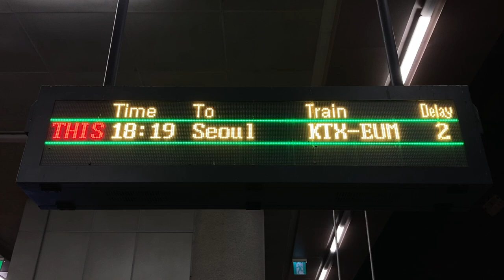KORAIL 高速鉄道 청량리역(清涼里駅 チョンニャンニ駅) 発車標(LED電光掲示板 LED전광판)